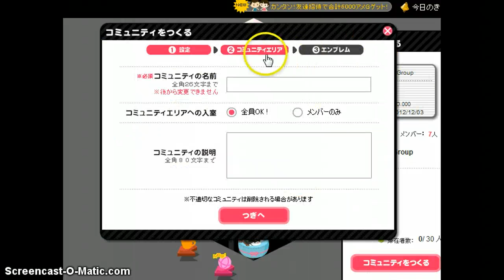Ameba Pigg - How to create a group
Enjoy it ! Video By : Pimi